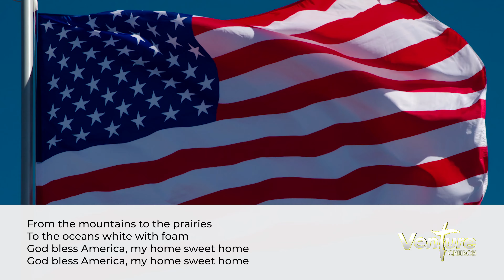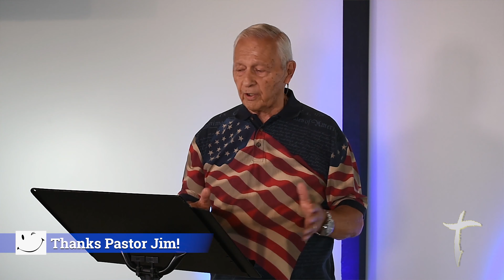Venture Church Online // "America's Greatness" // Pastor Jim // 7-5-2020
Join us for a very special 4th of July sermon from Pastor Jim Rauschkolb. "America's Greatness" - 244 years ago, the United States of America was founded on the the idea of One Nation Under God - is that still true today?